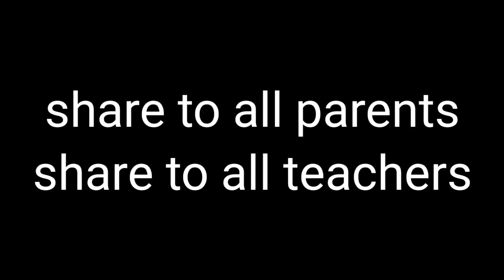marks k chakar ma | comedy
enjoy my comedy video with fun and a important message.
in this video I describe the problems of a average student during exam results.

please don't label someone with it's passing marks.
and don't say to any student a failure.

About me : I'm a 14 years old youtuber. I started my YouTube journey to build my confidence and keep you entertained.my YouTube channel is not monitized.